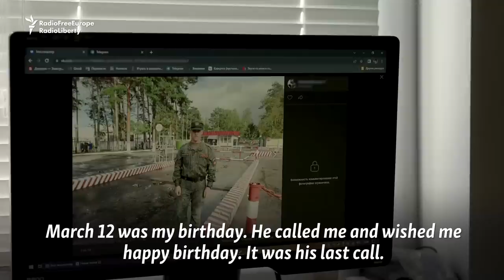Missing In Action: A Russian Soldier's Mother Desperately Seeks Answers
Olga Sidorenko was born in Kharkiv in the Soviet era but moved to Russia 25 years ago and raised two sons there. One of them is a Russian soldier who went missing in the Kharkiv region, in eastern Ukraine, on March 16. Sidorenko also has a stepson in a government-controlled area of Ukraine.